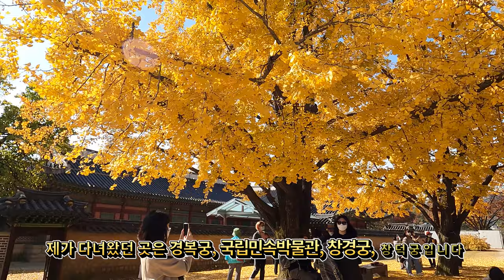서울에서 가장 이쁜 단풍명소 4곳/가을단풍/경복궁/창경궁/Maple leaves of Korean palaces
안녕하세요!!!
이번 영상은 지하철 타고 단풍 구경할 수 있는 서울 궁궐의 단풍 소개입니다.
단풍을 보는 순간 정말 이쁘고 아름다워서 기분이 좋아 질 겁니다
굳이 멀리가지 않고도 멋진 궁궐의 단풍을 볼수있는 장소 4곳을 소개합니다

hello!!!
This video is an introduction to the autumn leaves of Seoul Palace, where you can see autumn leaves on the subway.
The moment you see the autumn leaves, you will feel so pretty and beautiful.
Here are 4 places where you can see the beautiful autumn leaves of the palace without having to go far.